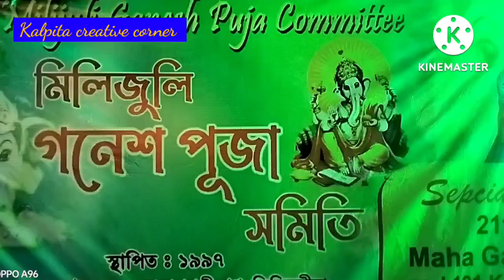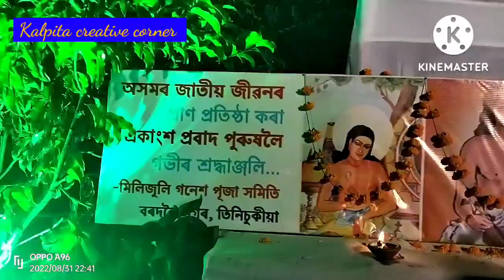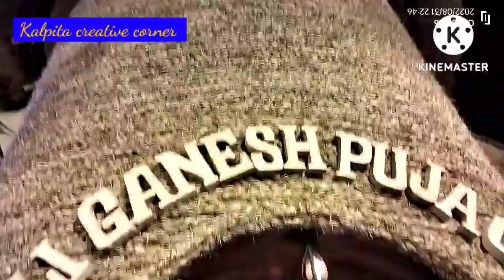Ganesh Puja Tinsukia 2022 lSpecial Puja Vlog|Ganesh Puja Pandal and Murti Decoration Ganesh Puja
Ganesh Puja Tinsukia 2022 l Special Puja Vlog|Ganesh Puja Pandal and Murti Decoration Ganesh Puja